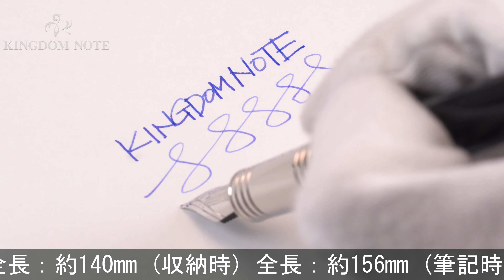PARKER パーカー 万年筆 プリミエ ラックブラックST F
ペンポイント多少摩耗、外観全体的にスレ･キズ、メッキ部多少変質等使用感見られますが、普段使いに気兼ねなくご使用いただけます。堂々たる存在感を放つ名品です。

本体材質：金属にラッカー仕上げ
ペン先材質：18金
字幅：F(細字)
機構：カートリッジ、コンバーター両用式
全長：約156mm (筆記時)
胴軸径：約13mm
キャップ径：約15mm (クリップ除く)
最大径：約17mm (クリップ含む)
重さ：約42g
付属品：コンバーター